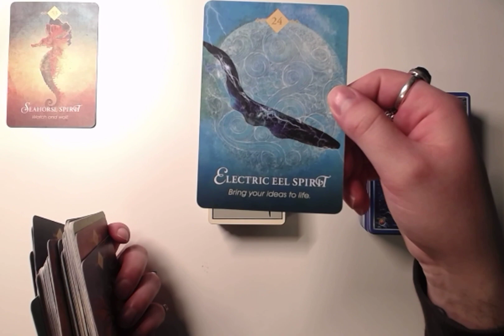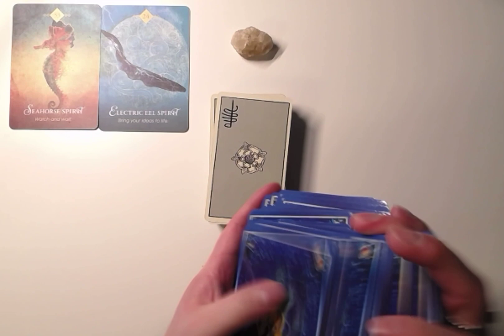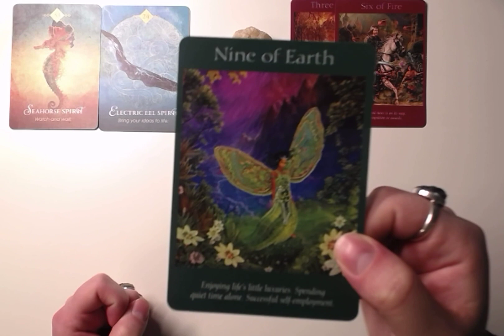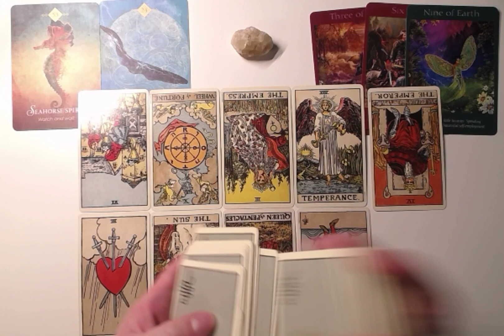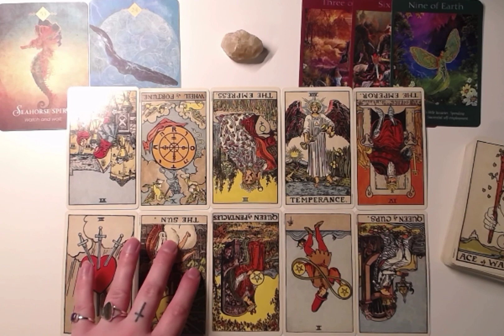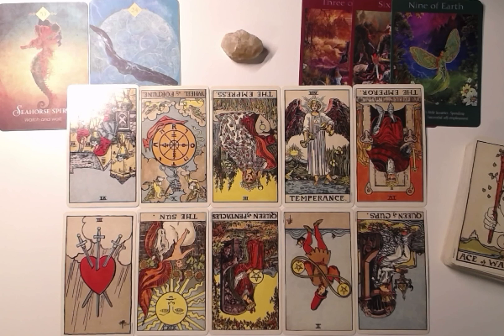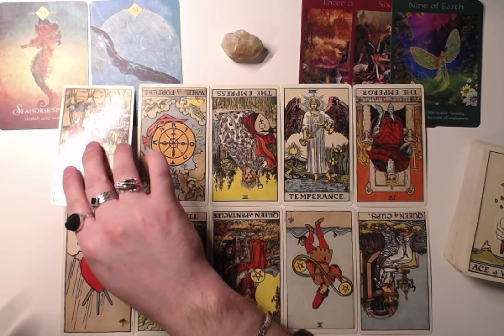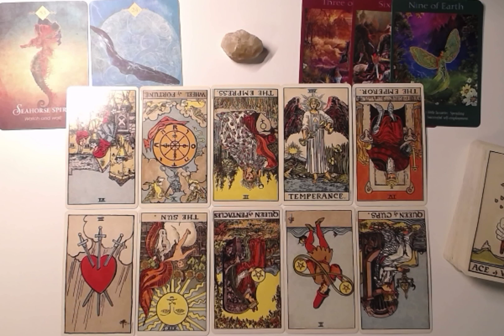PISCES♓️THIS RELATIONSHIP NEEDS WORK/FOCUSING ON SELF HEALING BEFORE HEALING THIS CONNECTION